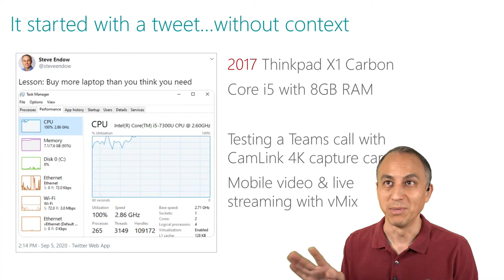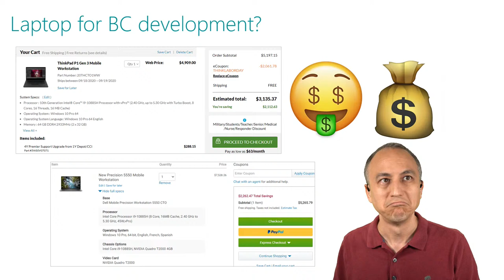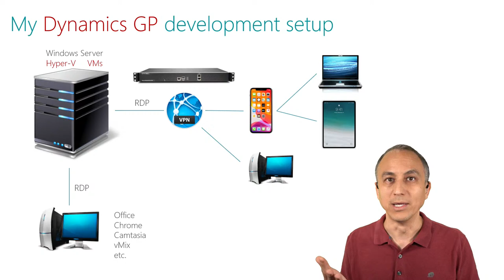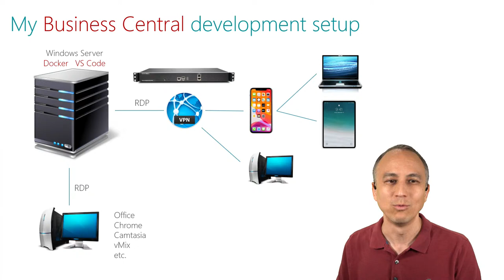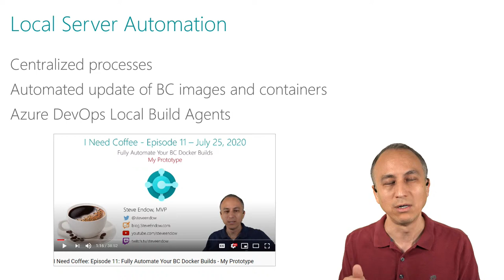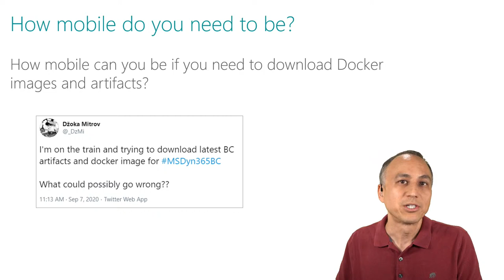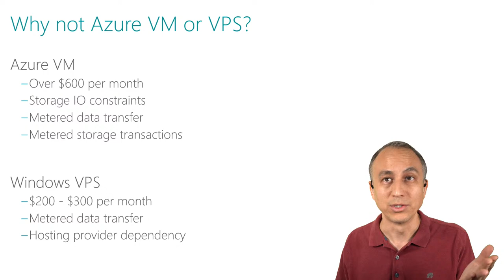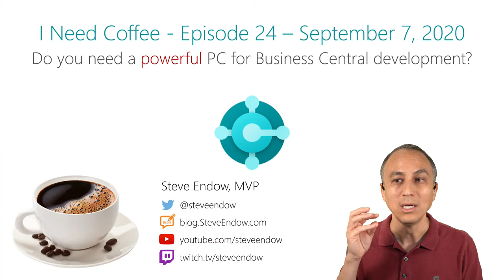I Need Coffee: Episode 24: Do you need a POWERFUL computer for Business Central development?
0:00 - Do you need a powerful PC for BC development?
1:20 - Introduction
1:37 - A tweet without context: Laptop testing
5:48 - Tweets without context lead to conversations
7:24 - Laptop for BC development?
10:00 - More context
11:06 - My Dynamics GP development setup
14:35 - My Business Central development setup
18:46 - Benefits of a VPN + RDP model
21:35 - Local Server Automation
22:53 - Business Central Docker "Server"
24:31 - How mobile do you need to be?
26:43 - Why not Azure VM or VPS?
30:36 - Can you develop with BC SaaS Sandboxes?
31:37 - Conclusion: The answer appears to be Yes
33:37 - Wrap up